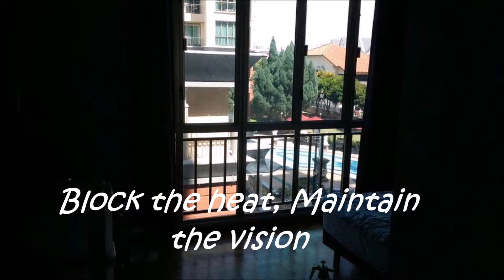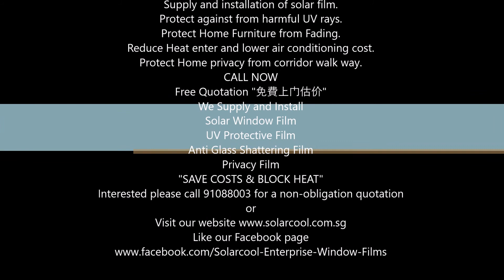Astoria Park Condo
Supply and installation of solar film.
 Protect against from harmful UV rays.
 Protect Home Furniture from Fading.
 Reduce Heat enter and lower air conditioning cost.
 Protect Home privacy from corridor walk way.

Free Quotation "免費上门估价"
We Supply and Install
 Solar Window Film
 UV Protective Film
 Anti Glass Shattering Film
 Privacy Film
"SAVE COSTS & BLOCK HEAT"